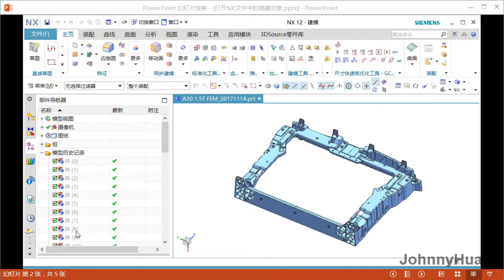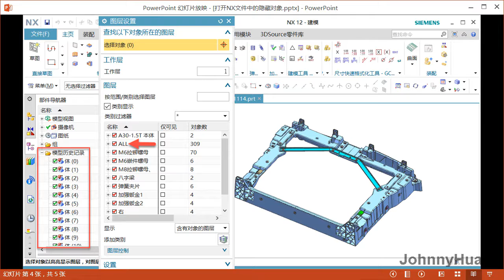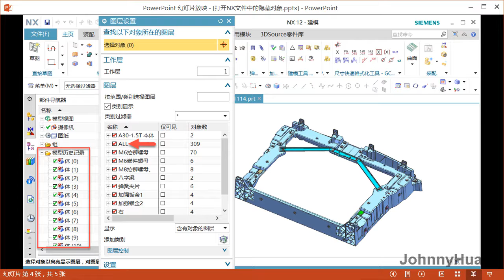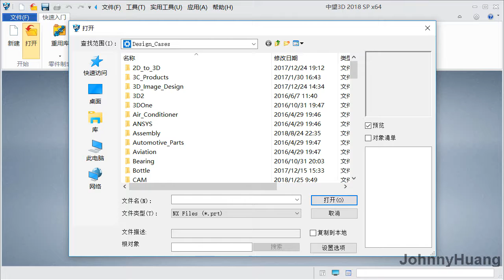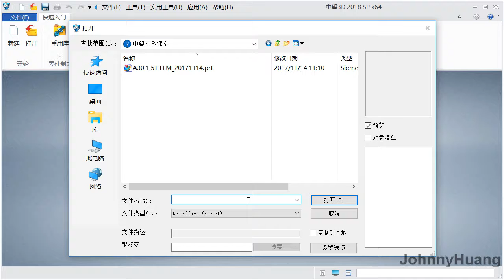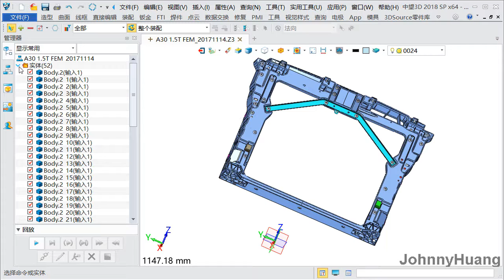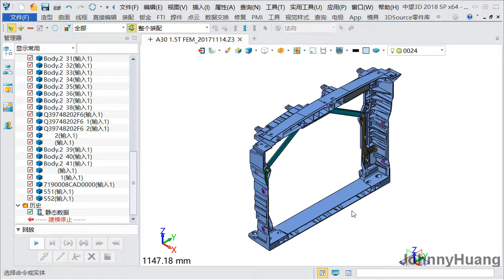中望3D2019 打开NX文件中的隐藏对象